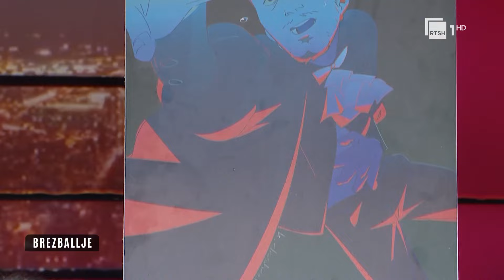Brezballësit e parë | "Brezballje" në RTSH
“Brezballje”, një program, që vë në sfidë prindërit përballë adoleshentëve. Sa të aftë janë të rinjtë të bindin, përballë prindërve? Në këtë episod të parë të “Brezballje” jemi me gjimnazistët e talentuar të Petro Nini Luarasit. Me kë do të përballen ata dhe çfarë performancash kanë zgjedhur për publikun?